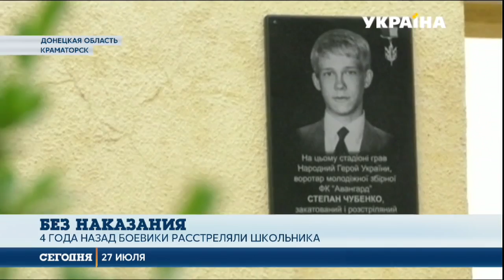Преступление без наказания. 4 года назад боевики расстреляли школьника из Краматорска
Суд в Украине приговорил троих убийц к пожизненному заключению. Заочно. Самих преступников до сих пор укрывает Россия. Выдать их требует Генеральная прокуратура и мама Степана. Какие ещё вопросы остались без ответа в этой трагедии, выяснял Александр Махов.
Эту и другие новости вы можете посмотреть в выпуске информационной программы «Сегодня» на канале «Украина» за 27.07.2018, 19:00.